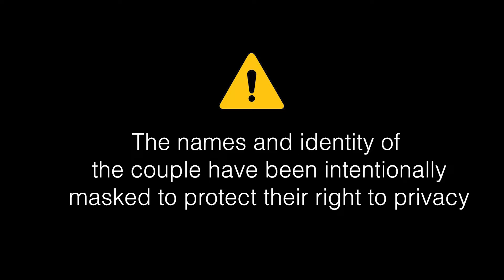ಮಗುವಿಗಾಗಿ ಹಂಬಲಿಸಿದ ದಂಪತಿಗಳ 7 ವರ್ಷದ ಕನಸು ನನಸಾಯಿತು ಹೇಗೆ ?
We are proud to share the life-changing story of a couple who had struggled throughout seven years of their marital life to have a child. The couple finally decided to meet Dr. Asha S Vijay (Founder & Medical Director) at GarbhaGudi IVF Centre once they knew about our proven track records, commitment to excellence, and genuine care towards people. After successful treatment, they're now blessed with a baby and thankful to GarbhaGudi for providing nothing less than a five-star experience!